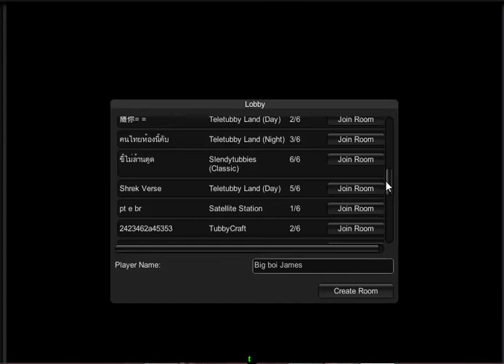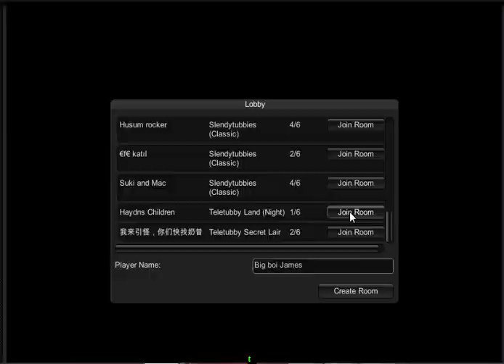Slendytubbies v1 with friends